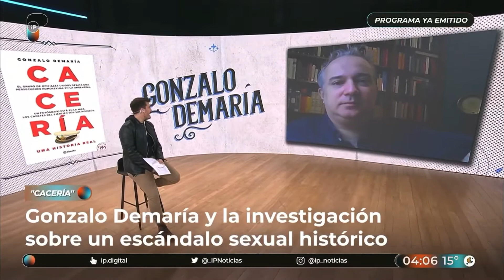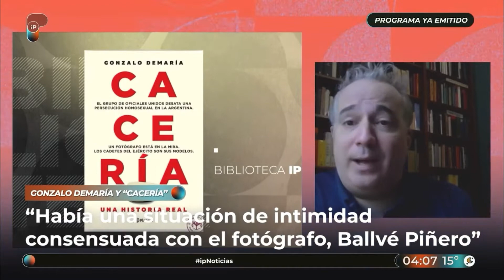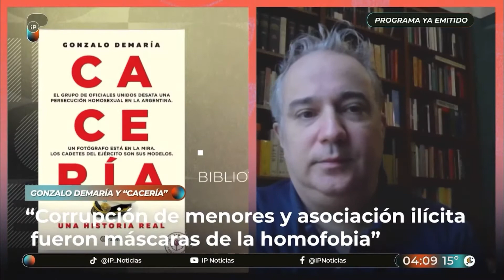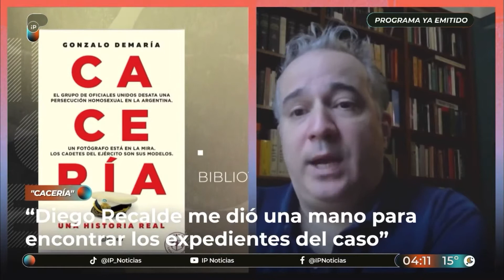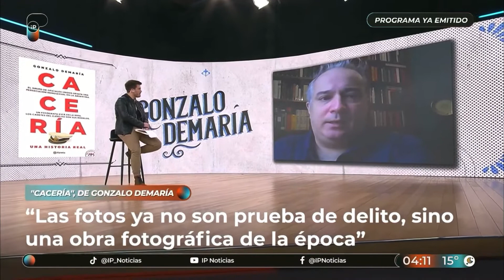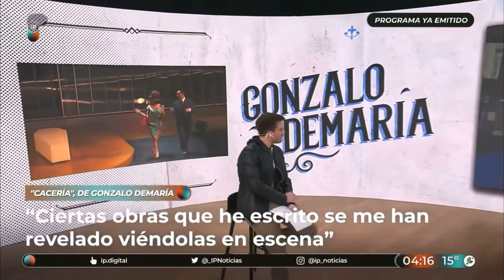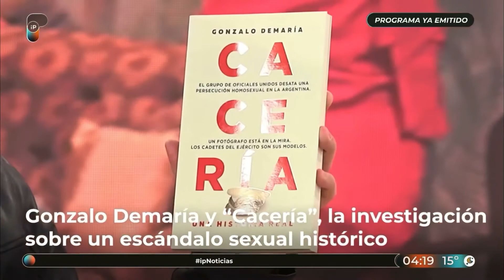Gonzalo Demaría presenta “Cacería” y habla de su obra, en Biblioteca IP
Biblioteca IP
Domingo a las 17
IP noticias